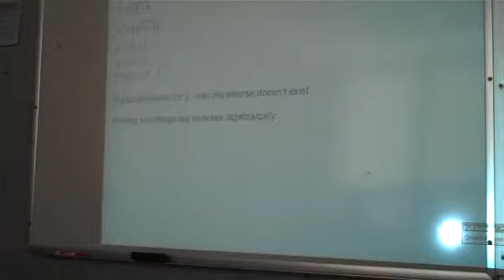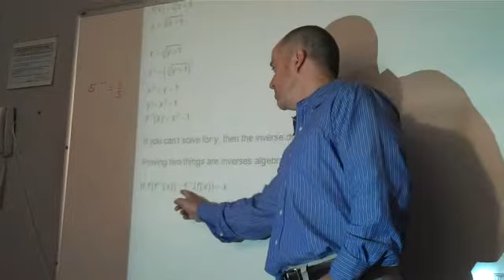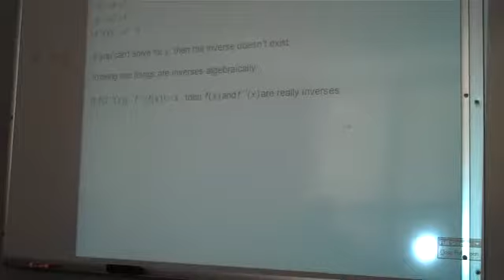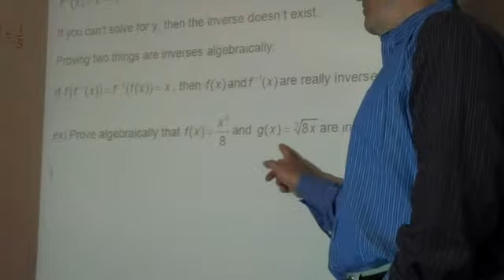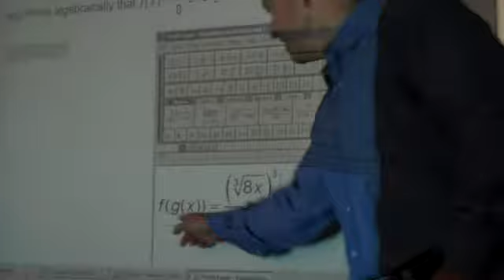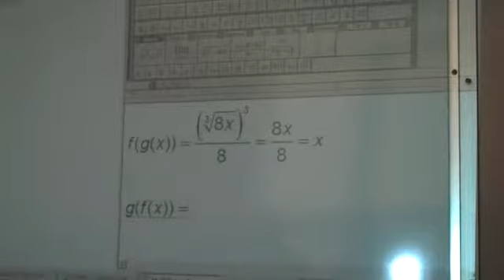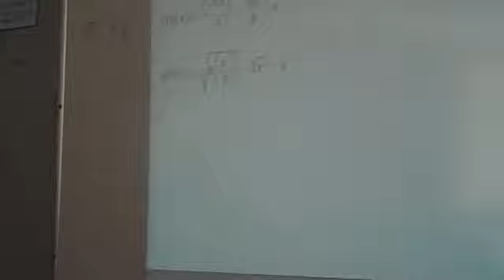Precalculus Inverse Functions 5